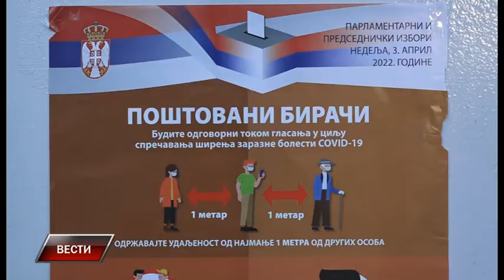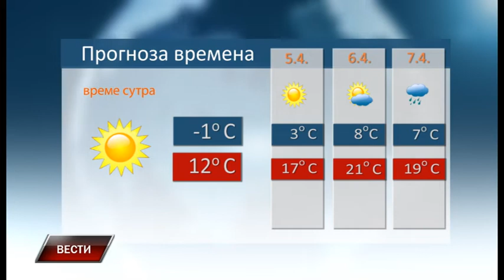Vesti u 19h 3.4.2022.